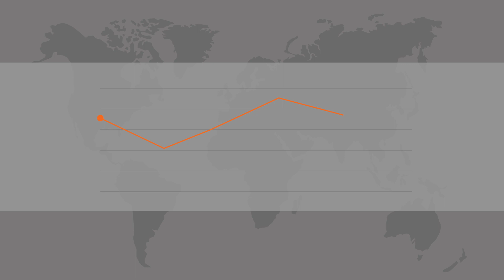Women in Activism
Women are an essential part of activism – and their incredible impact on movements has been felt around the globe. Despite this, there have been many incidents where their roles have not been given the recognition they deserve - with men put in the spotlight instead. Movements need to be inclusive and bring people from different backgrounds and perspectives –the participation of women is a step in the right direction to achieve this and will play an important role in getting more people involved.